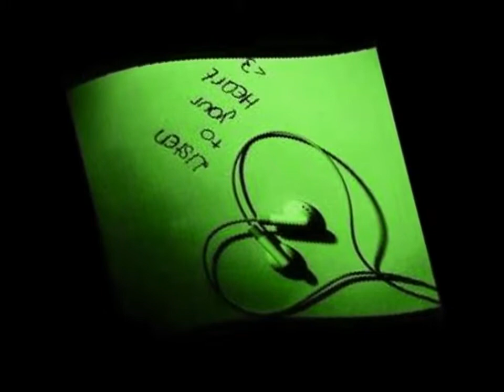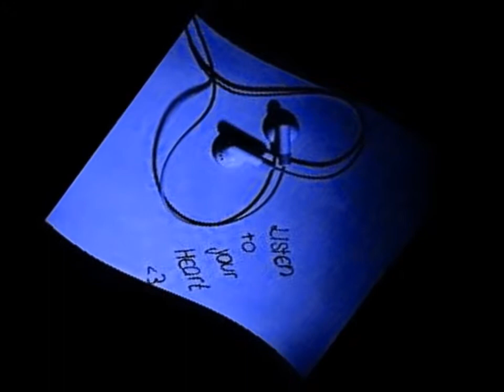Listen To Your Heart - Cascada - Fast Version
Fast version of Listen To Your Heart by Cascada. Enjoyyy ;3